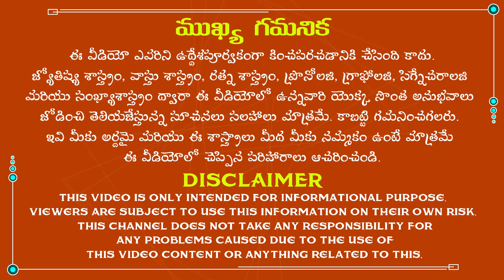వృశ్చిక రాశి ఫలాలు 2020|జనవరి నెల 2020|January 2020|Vrischika Rasi Phalalu 2020|Predictions 2020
2020 నూతన సంవత్సరం సందర్బంగా వృశ్చిక రాశి వారికి జనవరి నెల రాశి ఫలాలు.
Vrischika Rasi(Scorpio) phalalu January 2020 in Telugu according to astrology.
2020 Vrischika Rasi phalalu for January month and monthly horoscope for Vruschika Rasi people in the Telugu language. Here is the January horoscope 2020 for Thula Rasi people.